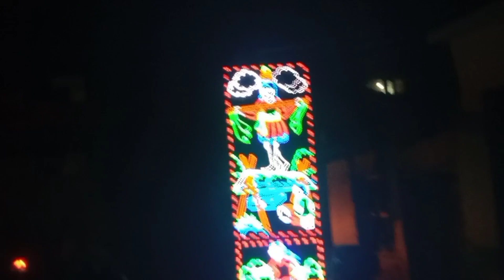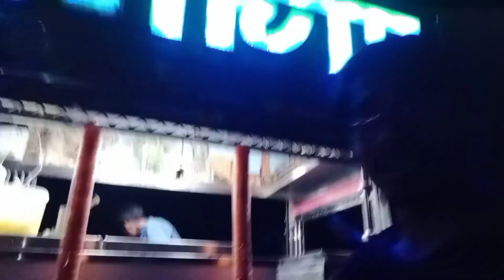मेरा दावा है ,आपने ऐसा दृश्य कभी नहीं देखा होगा 😱😱🔥🔥|Dto vlog in night | Ramnavmi special 2022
this is a vlog video of my hometown daltonganj

Ramnavmi special 2022

hope you will liked it

share as well with your loved ones